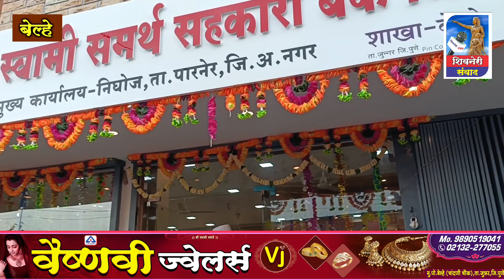श्री स्वामी समर्थ सहकारी बॅकेचे बेल्हे येथे मान्यवरांच्या उपस्थितीत उद्घाटन सोहळा संपन्न